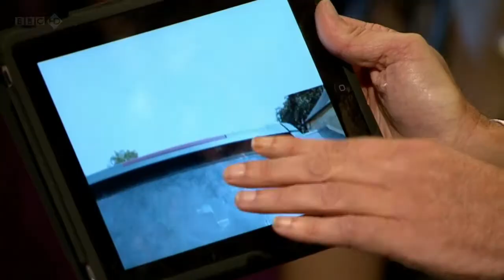Top Gear: A bird defecates on Jeremy's Range Rover